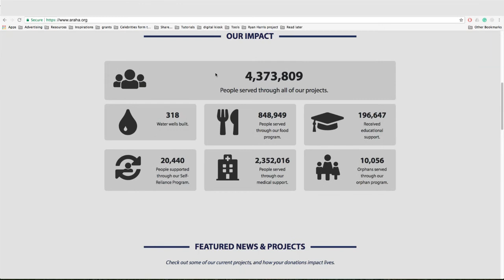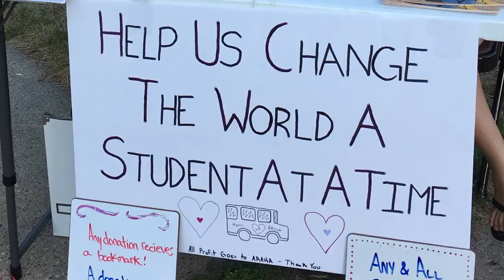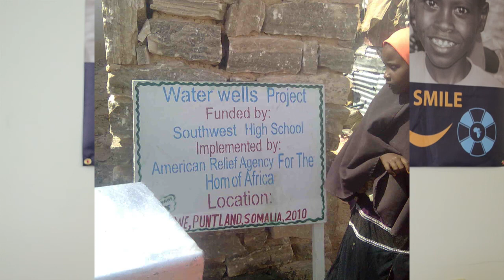ARAHA | Our story (arabic)